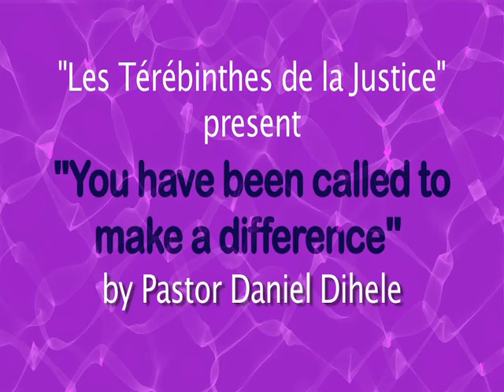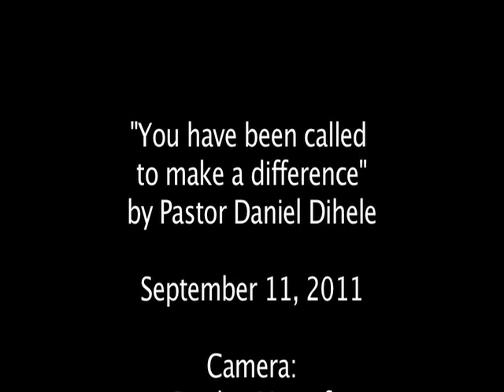you have been called to make a difference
You are not where you are by accident!